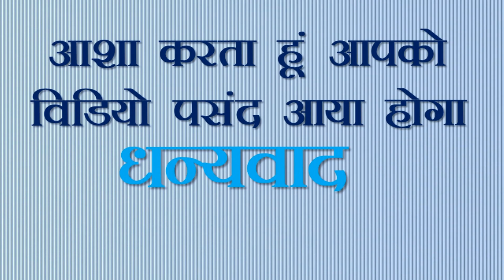Hindi Varanmala For Kids. छोटे बच्चों के लिए हिंदी वर्णमाला ज्ञान।